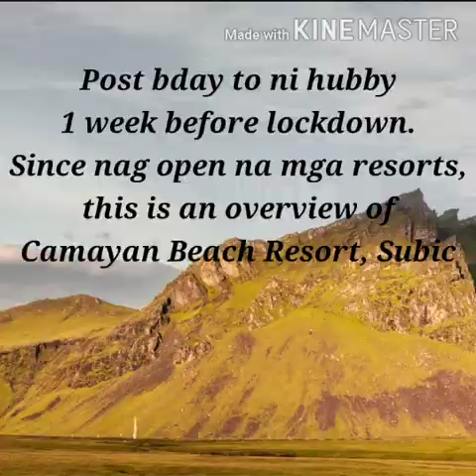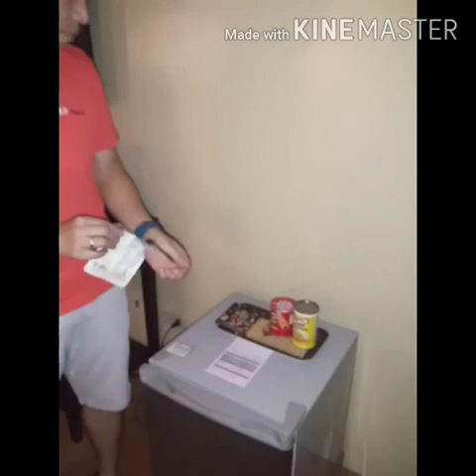Vlog#13: CAMAYAN BEACH RESORT, SUBIC (MAY ONGOING 40% DISCOUNT)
Dahil nag start na mag open ang mga beaches and resorts, here is an Overview of Camayan Beach Resort just a week before lockdown.

This is NOT a Sponsored Vid / Post. Just saw the info below on their FB page.

Camayan Beach Resort gives you 40% off from our usual room accomodation rates!

Selling Period: June 5, 2020 to August 15, 2020

Booking date: once we are open to December 31, 2020

Offer Mechanics:

- 40% discount is applied to rooms only
- Limited to 2 persons
- Not valid in conjunction with senior citizen discount and any other promos
- Direct bookings only
- This offer can only be availed subject to the IATF and SBMA rules and regulations.